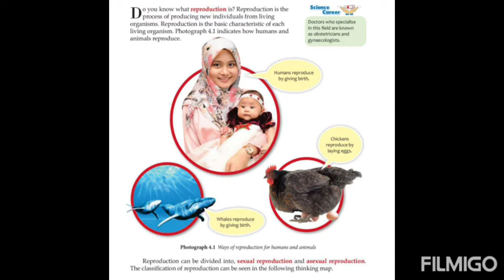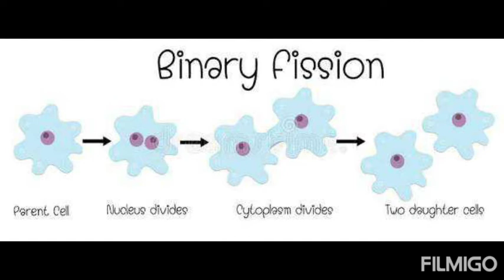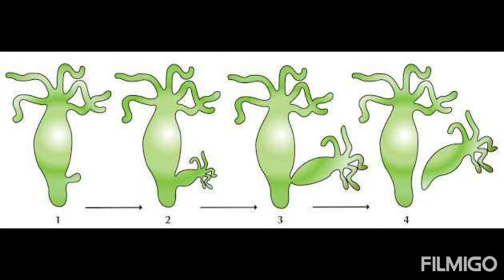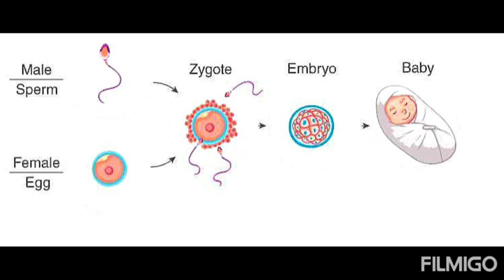1/09/2020 Class 8th Chapter 8th : Reproduction and Endocrine system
Explanation of need of reproduction
Types of reproduction
Male and female gametes
Fertilization